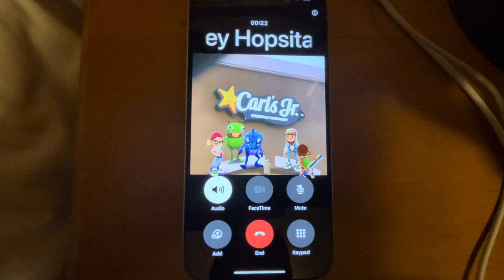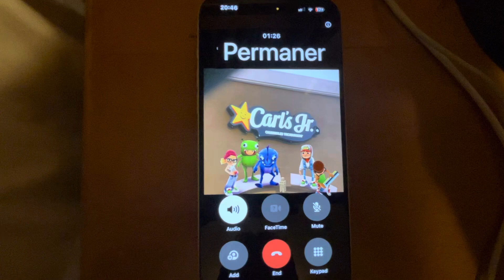Kaiser Permanente Downey